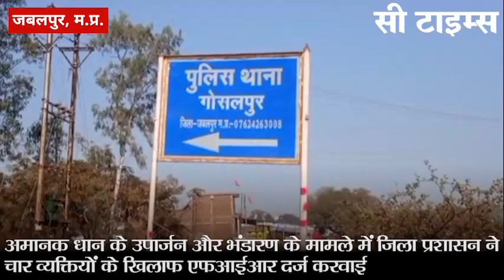अमानक धान के उपार्जन और भंडारण के मामले में जिला प्रशासन ने चार व्यक्तियों के खिलाफ एफआईआर दर्ज करवा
सिहोरा में अमानक धान के उपार्जन और भंडारण के मामले में जिला प्रशासन ने चार व्यक्तियों के खिलाफ गोसलपुर थाने में एफआईआर दर्ज करवाई है। मौके से तहसीलदार ने 70 क्विंटल अमानक धान भी जप्त की है। दरअसल सिहोरा तहसील के अंतर्गत ग्राम खजरी में स्थित सत्यम-शिवम वेयर हॉउस स्थित उपार्जन केंद्र में अमानक स्तर के धान का भंडारण कर सरकार को क्षति पहुंचाने के मामले में तहसीलदार सिहोरा राकेश चौरसिया ने रविवार की रात वेयरहाउस में छापा मारा तो देखा कि वेयरहाउस में अमानक स्तर की धान रखी जा रही थी। तहसीलदार ने चार व्यक्तियों के विरूद्ध गोसलपुर थाने में एफआईआर दर्ज कराई है। तहसीलदार सिहोरा राकेश चौरसिया के अनुसार खजरी में सत्यम-शिवम वेयर हाउस में बैनगंगा किसान उत्पादक समिति द्वारा संचालित उपार्जन केंद्र के आकस्मिक निरीक्षण के दौरान उपार्जन संस्था के संचालक अंकित पटैल द्वारा अपने भाई शुभम पटेल के माध्यम से किसान अजय पटेल एवं वेयर हाउस संचालक सत्यम पटेल के साथ अमानक धान वेयर हाउस के अंदर रखते पाये गये। रविवार होने के बावजूद इस केंद्र पर धान का उपार्जन भी किया जा रहा था। जबकि नई उपार्जन नीति में रविवार को धान का उपार्जन पूरी तरह बंद रखने के निर्देश दिये गये हैं। मौके पर निर्धारित वजन 40 किलो 580 ग्राम (धान 40 किलो एवं बोरी का वजन 580 ग्राम) की बजाय 41 किलो 160 ग्राम धान की भर्ती बोरियों में करना भी पाया गया।तहसीलदार सिहोरा द्वारा निरीक्षण के दौरान वेयर हाउस के अंदर रखी गई धान का गुणवत्ता निरीक्षक से परीक्षण भी कराया गया। परीक्षण में 70 क्विंटल धान अमानक स्तर की पाई गई। इस अमानक धान को जप्त कर कृषक शुभम पटेल के सुपुर्दगी में दे दिया गया। खुद के लाभ के लिये अमानक धान का उपार्जन कर शासन को आर्थिक हानि पहुँचाने तथा उपार्जन नीति के उल्लंघन के इस मामले में सत्यम शिवम वेयर हाउस तथा बैनगंगा किसान उत्पाद प्रो कम्पनी लिमिटेड के संचालक व प्रभारी अंकित पटेल, शुभम पटेल, अजय पटेल एवं सत्यम पटेल के विरुद्ध भारतीय दंड संहिता की धारा 420, 406 और 34 के तहत थाना गोसलपुर में मामला दर्ज कर लिया गया है। .